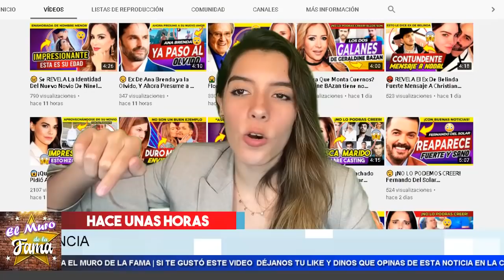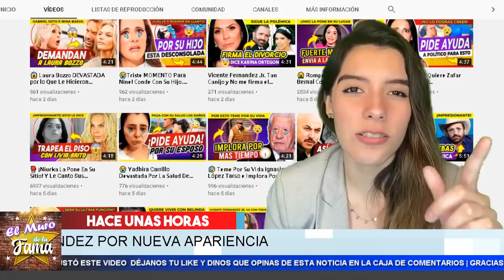😱 𝗣𝗲𝗱𝗿𝗼 𝗙𝗲𝗿𝗻𝗮𝗻𝗱𝗲𝘇 𝗗𝗲𝘃𝗮𝘀𝘁𝗮𝗱𝗼 Por El abuso del 𝗕0T0X, Enterate Lo Que Ocurrio En El Muro De La Fama 😵